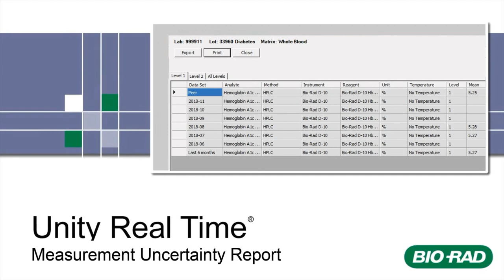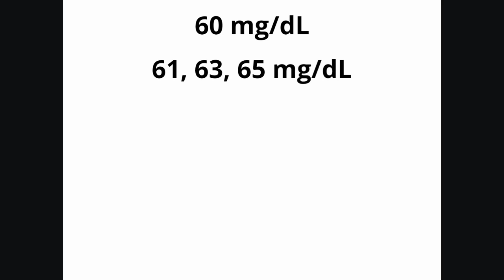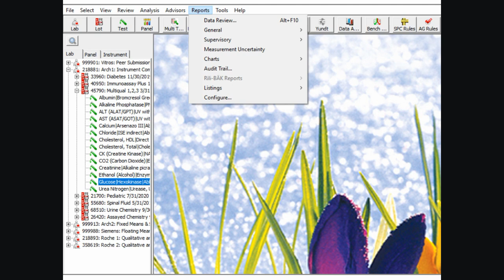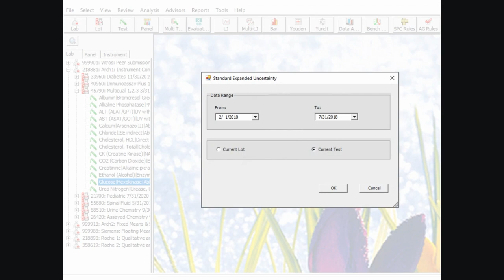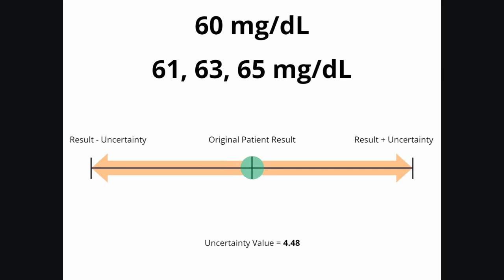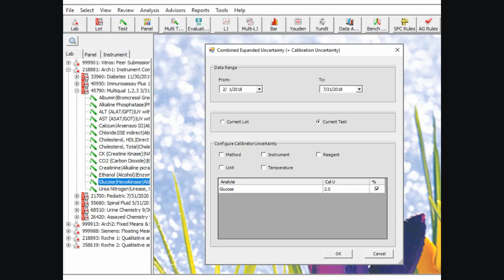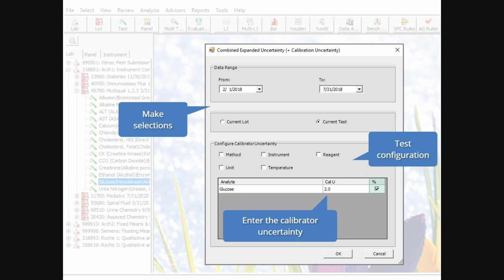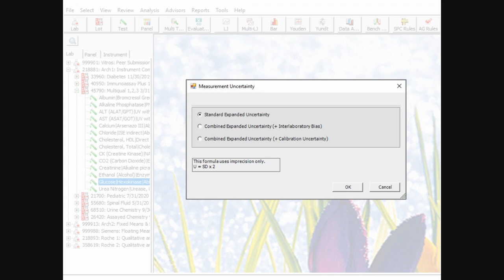Bio-Rad Unity Real Time Training - Measurement Uncertainty Report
Use this quick start video series for basic training on Bio-Rad's Unity Real Time.

The topic of this video is the Measurement Uncertainty Report.